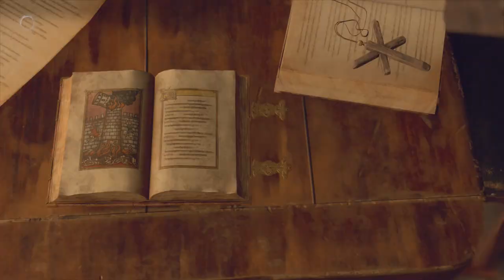RESIDENT EVIL 4 REMAKE PS5 Gameplay Walkthrough No Commentary - part 8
A no commentary version of my LP for those who can't stand my voice xD